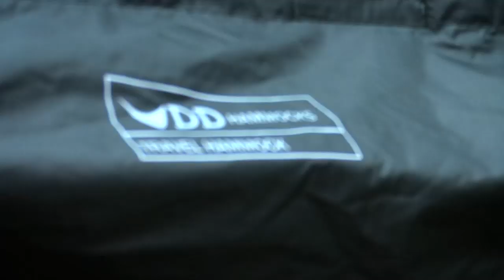Bushcraft Trip - Secret 1700's British Ruins in the Woods | Self Reliance Part 1